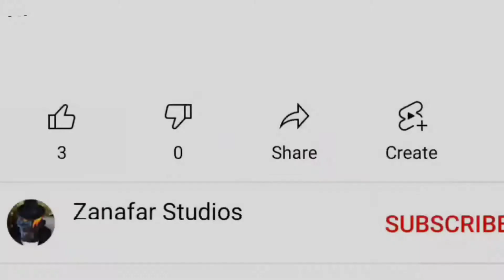Top 5 Scariest Kaijus And Aliens In Tokusatsu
These are the top 5 kaijus and aliens that creep me out.